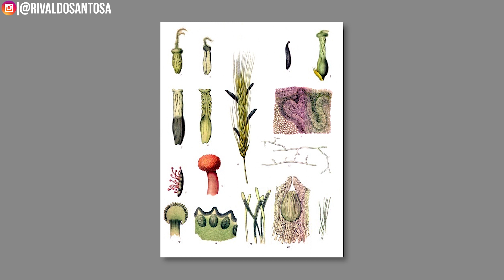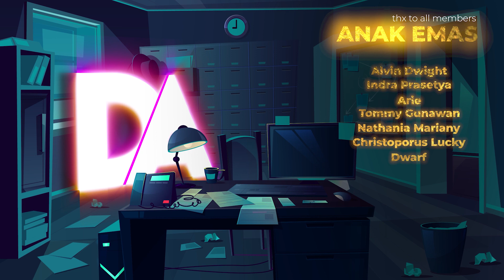NARI BERHARI-HARI SAMPAI MATI, PENYAKIT APA SIHIR?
Inilah cerita di masa lampau :) Di channel ini teman-teman juga bisa menemukan kisah-kisah lain yang tidak terduga, unik, dan pastinya dari berbagai macam tempat di dunia.